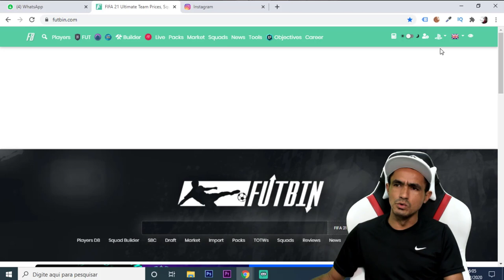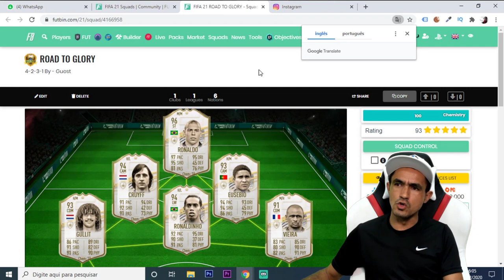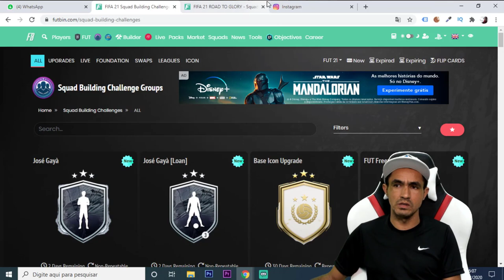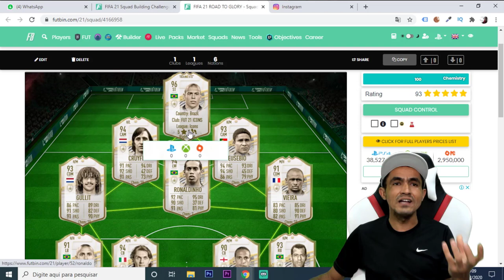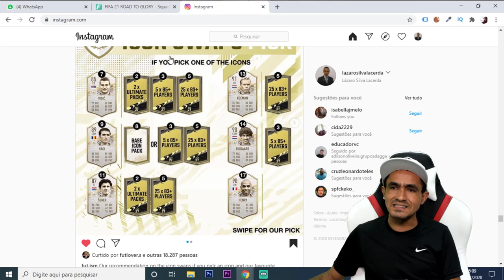FIFA 21: 💥 NÃO FAÇA O DME DE ICON BABY SE VOCÊ QUER TER UM BOM TIME🎮❗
SEJA NOTIFICADO DIRETAMENTE NO SEU WHATSAPP SEMPRE QUE A LENDA COMEÇAR UMA LIVE OU POSTAR CONTEÚDO NOVO... PARTICIPE DO NOSSO GRUPO NO WHATSAPP

Nesse vídeo vou falar porque você não deve fazer o DME de Icon Baby se deseja conquistar o time dos sonhos no Fifa Ultimate Team, confira!